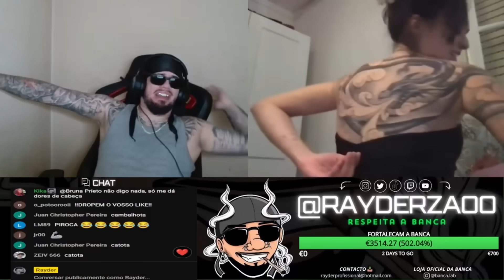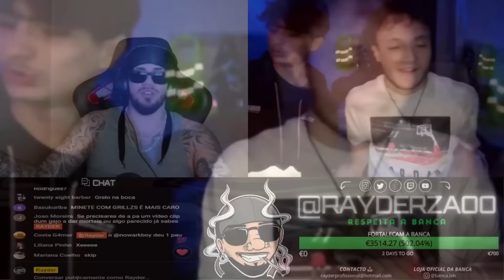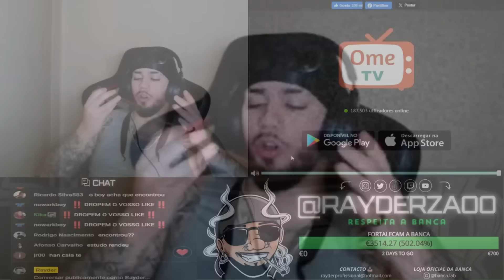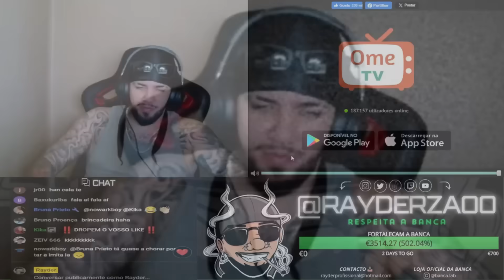QUIS TRAIR O NAMORADO PORQUE QUERIA FICAR COMIGO !